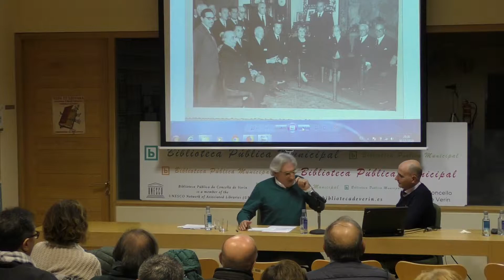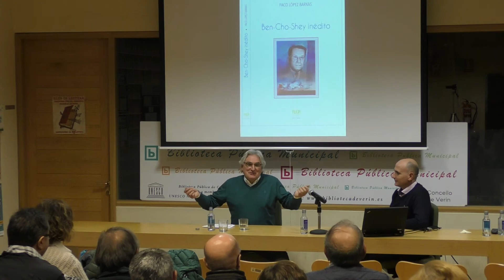Conferencia D. Xesús Taboada e Ben-Cho-Shey: Amizade e compromiso galeguista. (parte6)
Xesús Taboada Chivite e Ben-Cho-Shey: Unha relación de amizade e compromiso galeguista. Presentación do libro “Ben-Cho-Shey inédito” de Conferencia e presentación da súa nova obra de Paco López-Barxas: 30 de Novembro.

A través de diversas cartas enviadas por Xesús Taboada Chivite a Ben-Cho-Shey, incluídas no libro de Paco López-Barxas "Ben-Cho-Shey inédito", o autor desenvolve algúns dos aspectos profesionais e as preocupacións temáticas de Taboada Chivite, un dos investigadores máis destacados da cultura galega. Unhas preocupacións que centraron gran parte da súa actividade na historia, etnografía e arqueoloxía na comarca de Verín e do Val de Monterrei, aos que ten adicado exhaustivos e numerosos estudos ao longo da súa vida.
A mediados do pasado século, Taboada Chivite, que é once anos máis novo ca Ben-Cho-Shey, amósalle o seu interés pola recuperación de datos etnográficos que irá acumulando sobre a comarca de Verín, facéndoo partícipe da súa pescuda nos arquivos madrileños.
Ben-Cho-Shey, sempre disposto desde a embaixada galega do seu domicilio madrileño, coordina cos representantes da Galicia interior e exterior multitud de iniciativas: solicitudes de colaboración para revistas, programas de radio en Londres, Feiras do Libro en Madrid, seguimento dos libros na Censura, dinamización dos Centros galegos, etc. etc. amais de servir de enlace -como na relación con Taboada Chivite- cos traballos de investigación en curso sobre a comarca de Monterrey.

PACO LÓPEZ-BARXAS (Ourense, 1952) é Licenciado en Literatura Hispánica pola Universidade Complutense de Madrid, cidade na que vivíu durante 21 años vinculado á ensinanza, ó xornalismo cultural e á crítica literaria, tras vivir en Verín prácticamente os primeiros 15 anos da súa vida. Foi Director de Publicacións da Universidade Antonio de Nebrija de Madrid, ao tempo que colabora nos principais periódicos e revistas do país. De regreso a Galicia, en 1991, dirixe o Xornal Diario (Pontevedra), facéndose responsable posteriormente do Gabinete de comunicación do Consorcio de Santiago. Presentou un microespacio de libros en Televisión Española en Galicia e, como Redactor Xefe da Televisión de Galicia, creou o espazo "Palabra de autor/palabra de autora", co que pechaba os informativos diarios. No goberno da Xunta de Galicia foi Director Xeral de Cultura, así como Director Xeral do Libro, Bibliotecas e Arquivos.
“Confieso que he leído” e “A historia de Ramón” (sobre a infancia de Otero Pedrayo), son os dous últimos títulos dos máis de vinte libros que leva publicados nos xéneros de ensaio, narrativa infantil e edicións críticas.